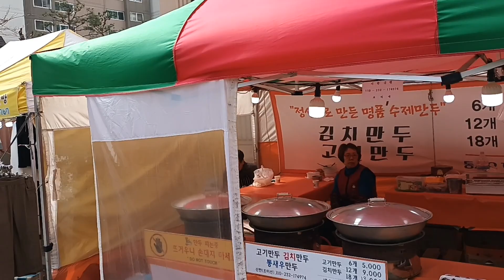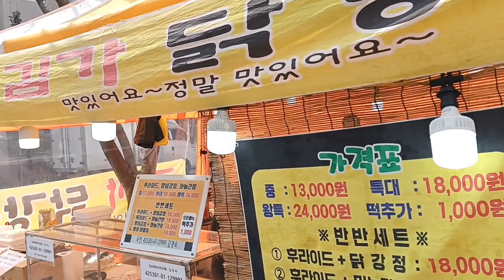텐트샵 매 금요일 열려요 ♡ 곱창, 철판볶음, 생선가게 개점 tent shop open on every friday